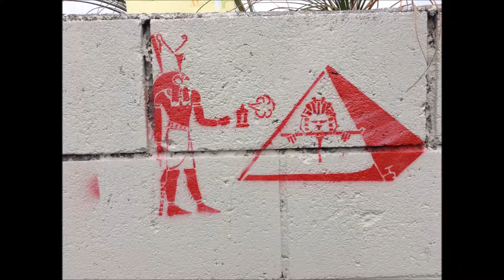Windy Wellington Walk - 19 June 2016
19 June 2016

Though the wind is hard to see, it was whipping up sand big time! Like needles to the face - ouch!